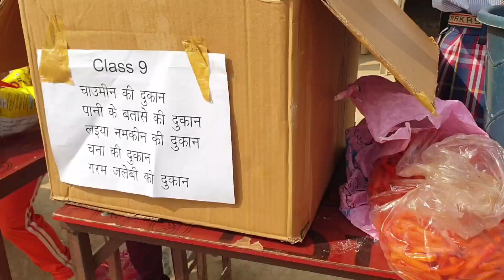बाल मेले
पंडित जवाहरलाल नेहरू की जयंती के शुभ अवसर पर हमारे विद्यालय में किया गया बाल मेले का योजना